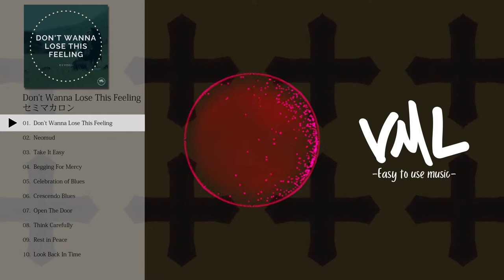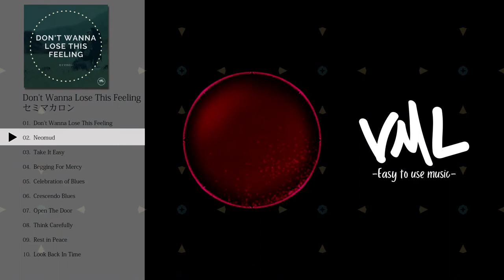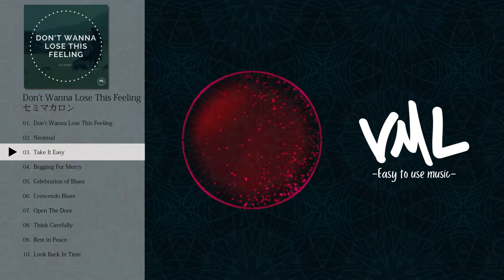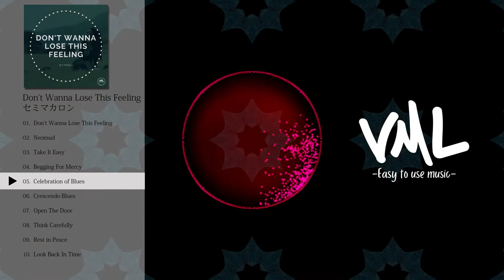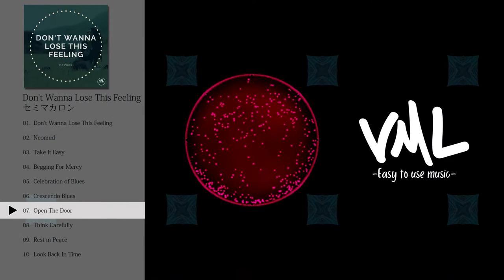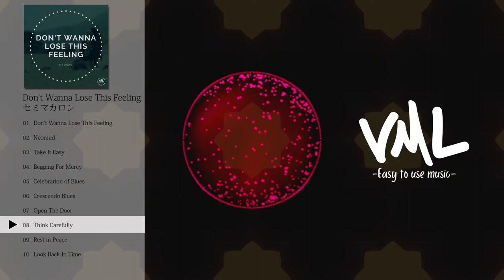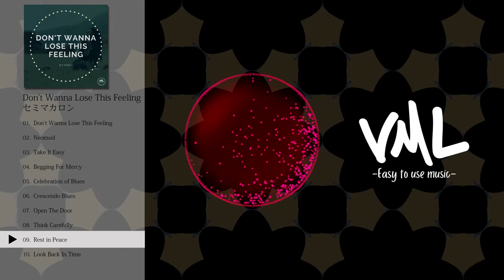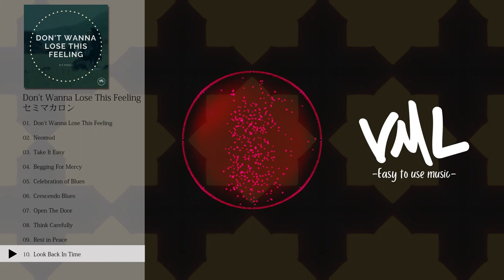セミマカロン｜Don't Wanna Lose This Feeling｜[VML]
［Artist］
セミマカロン

---Chapters---
0:00 Don't Wanna Lose This Feeling
4:54 Neomud
7:48 Take It Easy
10:40 Begging For Mercy
13:42 Celebration of Blues
16:51 Crescendo Blues
18:51 Open The Door
21:48 Think Carefully
25:45 Rest in Peace
30:37 Look Back In Time